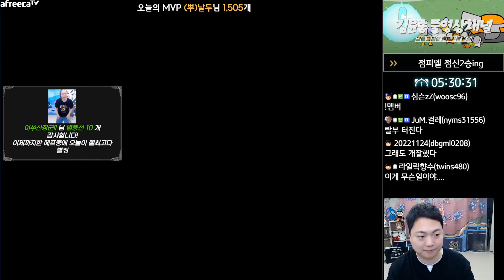[26.5.23] SC:R 1v1 (FPVOD) Shuttle (P) vs Rush (T) Retro